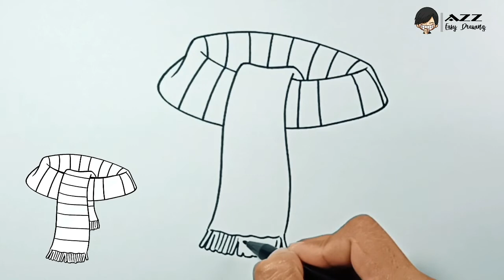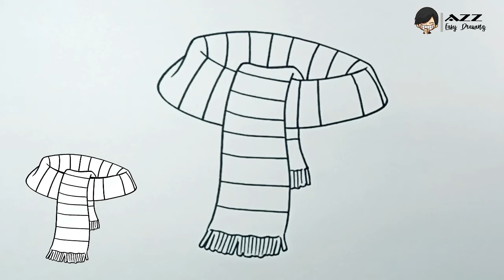How to draw Scarf step by step